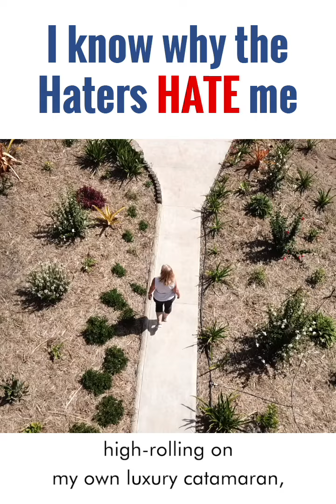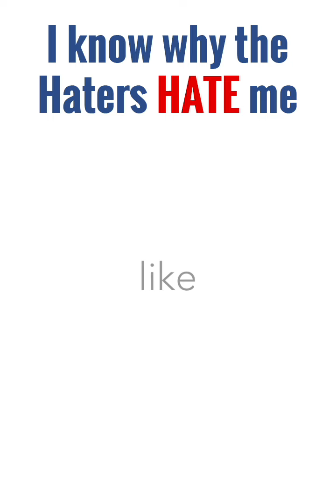I know why the Haters HATE me!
I was never supposed to be here. Sue me!